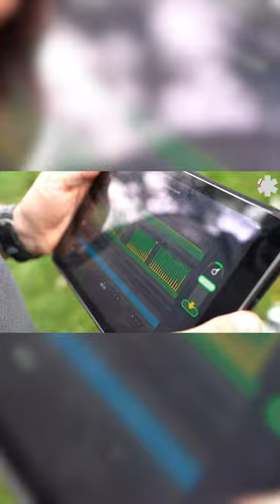Manewry Medycznego Zespołu Ratunkowego czerwiec 2023